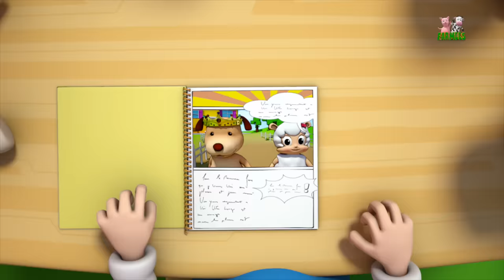baa baa black sheep | nursery rhymes | kids songs | 3d rhymes | childrens songs by Farmees